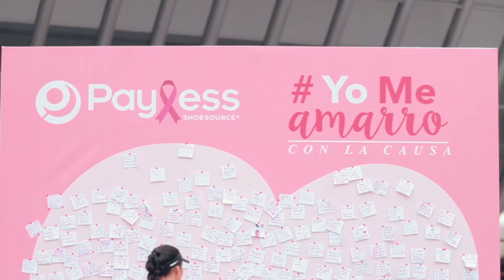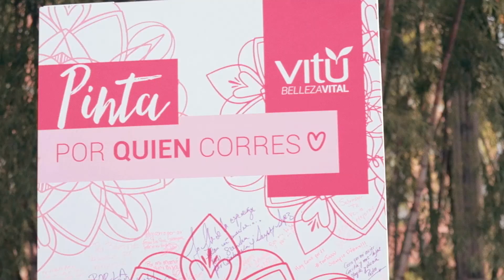Carrera de las rosas 2019 l AlmaRosa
¡Una Carrera que corrimos con el ALMA por la vida!
Gracias a las 6.000 personas que lo hicieron posible!!!
Gracias por tener el AlmaRosa